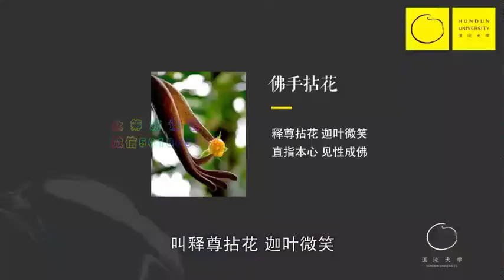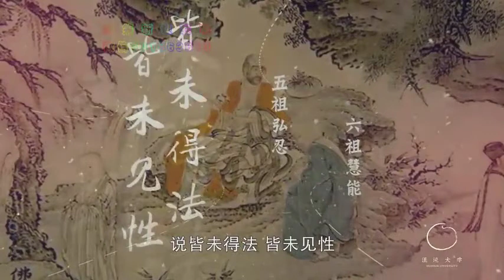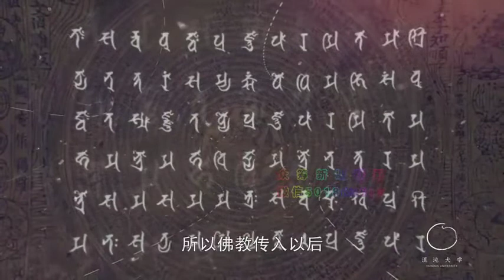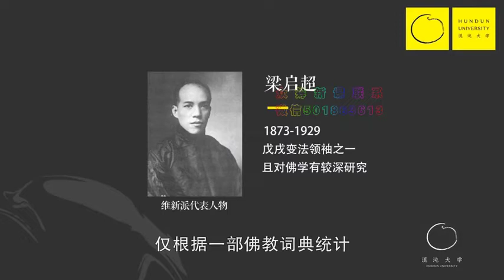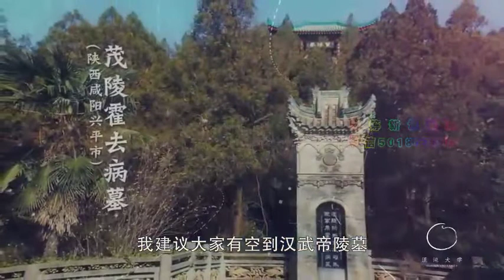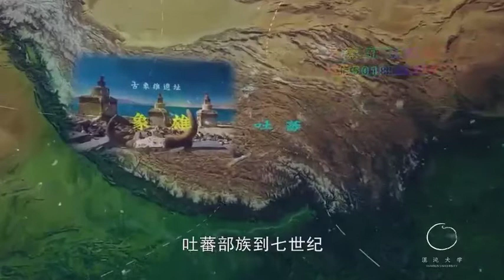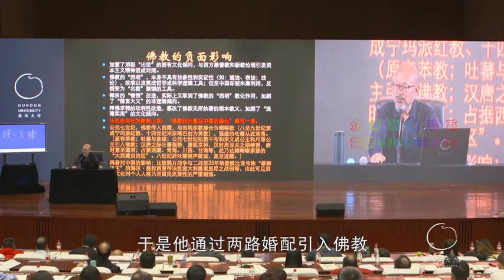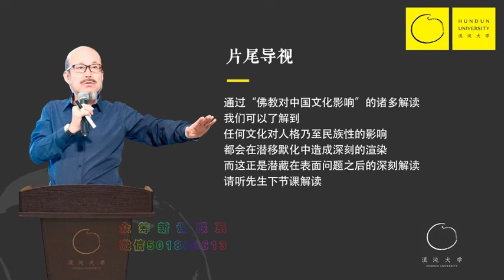（王东岳）第118课：佛教对中国的影响